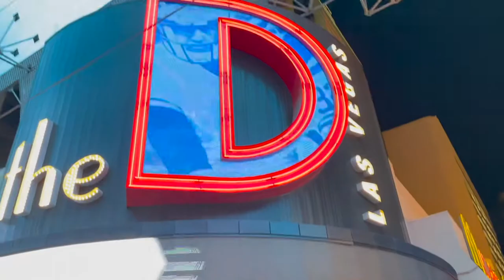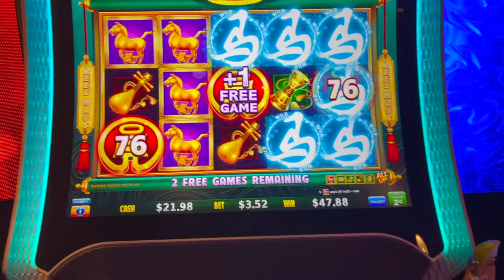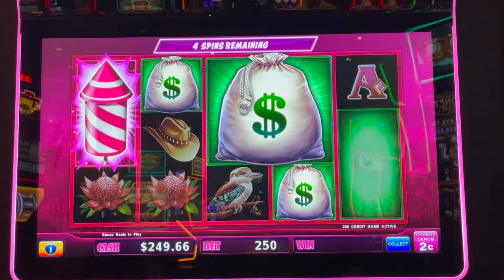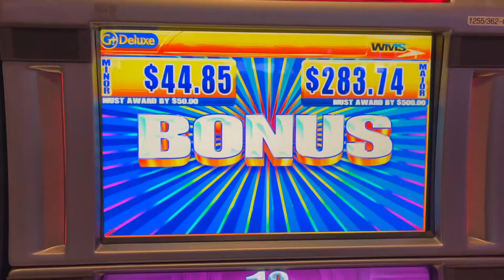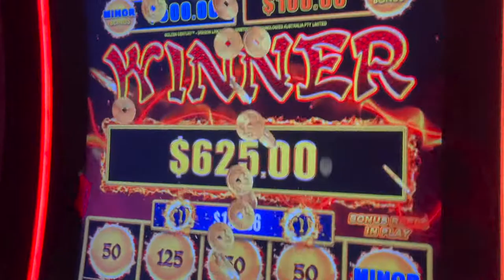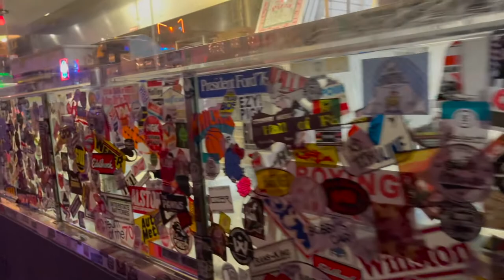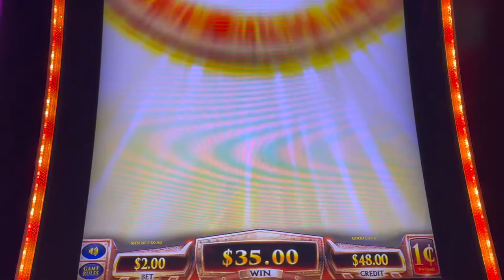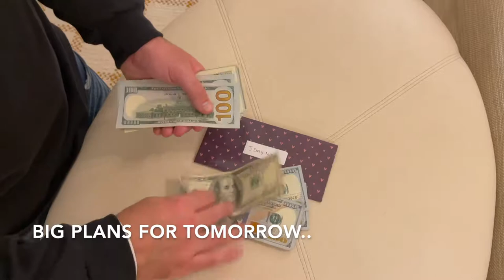LAS VEGAS VLOG | Day 9 Part 2 | The D Casino | Fremont Street | Handpay | Evel Pie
Las Vegas Vlog | 22nd March 2021 | Day Nine | Part Two

Video includes: The D Casino, Fremont Street, Jackpot, Handpay, Dragonlink, Lock it Link, Pink Panther Slot Machine, Wynn, Evel Pie, El Cortez